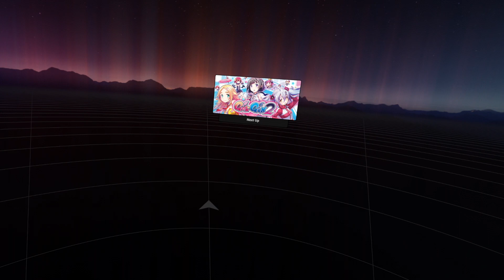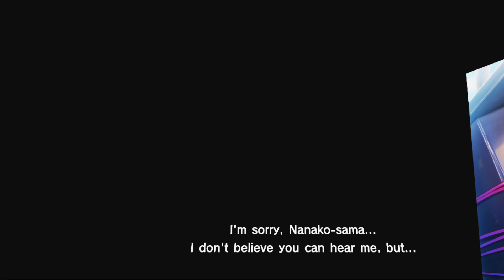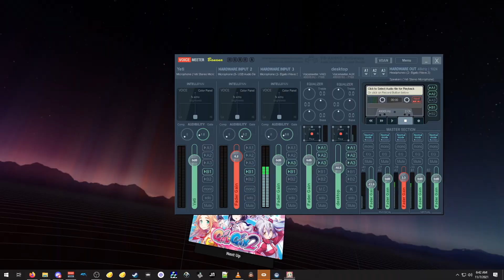Extra Life 2021 - Gal*Gun VR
Sorry